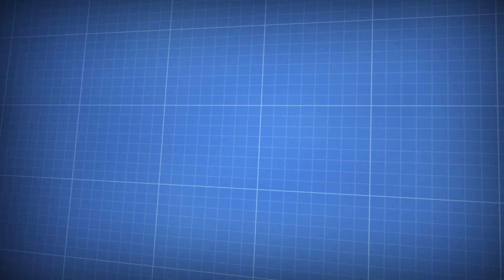Big Phamily I Aint Graduate x Ocho Official Video HD